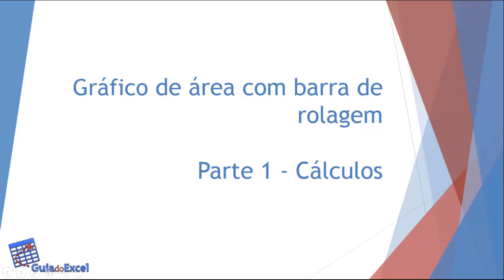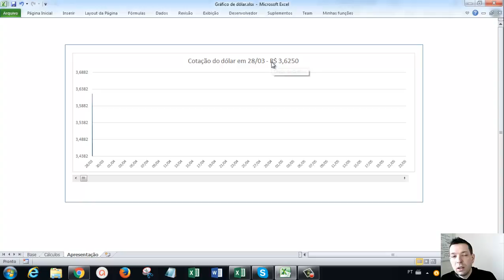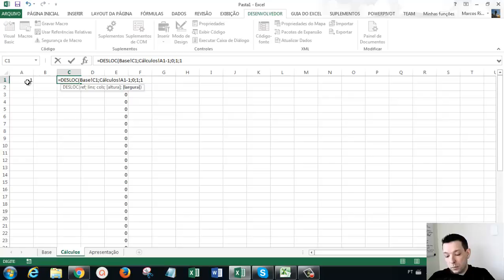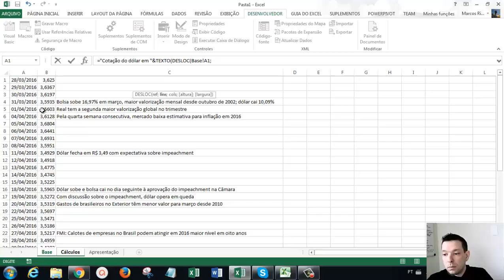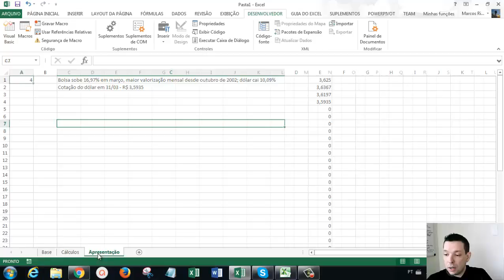Gráfico Excel com barra de rolagem e título dinâmico - Parte 1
Neste vídeo é demonstrado como criar um gráfico com alteração dos dados á partir de uma barra de rolagem e um título dinâmico do gráfico á partir de fórmulas em planilhas.